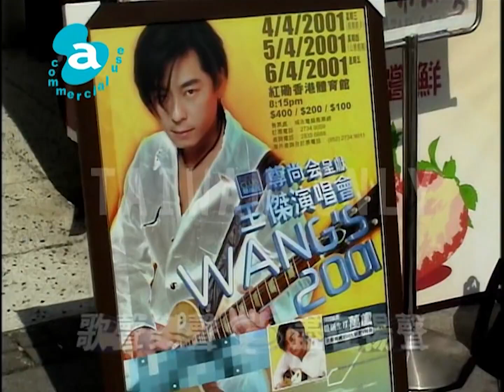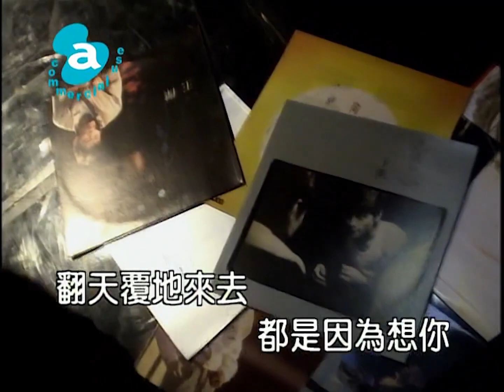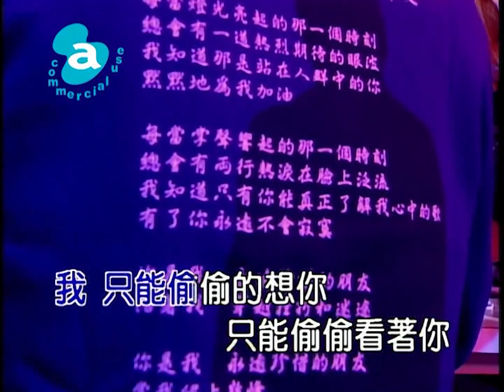王傑-我是真的愛上你